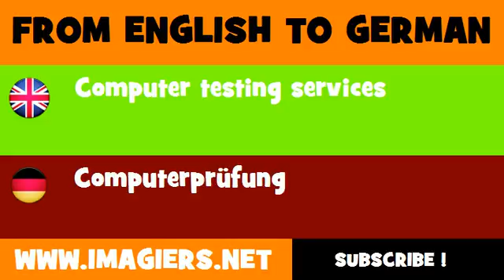FROM ENGLISH TO GERMAN = Computer testing services